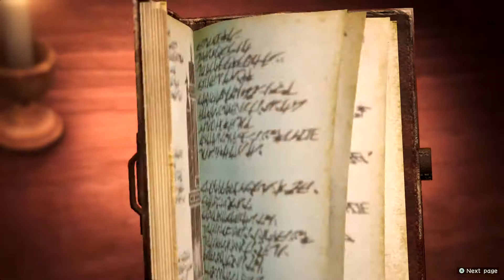Defending our Enemy! - Attack On Titan EP15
Welcome, this is new series i'm doing on a Tuesday & Thursday as the AoT2 videos in chill series was loved and i enjoyed it so much.
In this episode we continue the scouting mission with the long range scouting formation. We defending the forest from Titans whilst the leaders of the Scouts interrogate the female titan. Then we defend her!